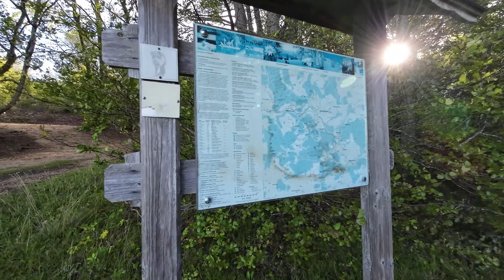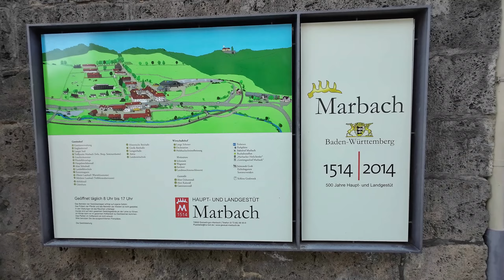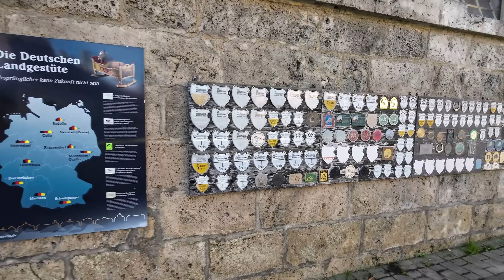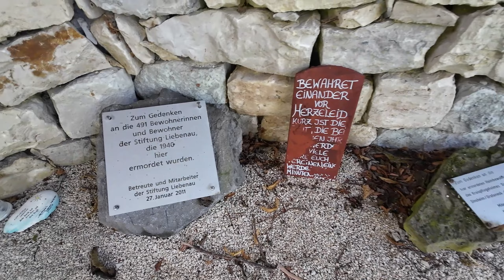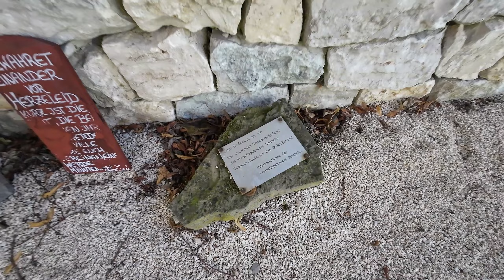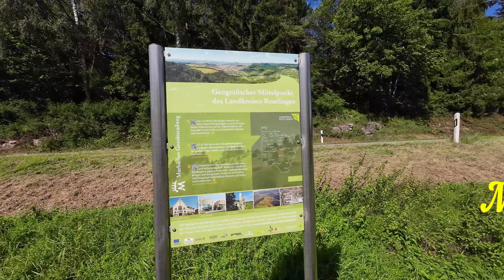Wandern auf der Schwäbischen Alb | Oberes Lautertal mit tollen Highlights feat. Armin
Heute ging es mit Armin den ich von Komoot kennengerlernt habe auf eine gemeinsame Tour auf die Schwäbische Alb ins Obere Lautertal nach Offenhausen wo unsere Tour startet. Unterwegs kamen tolle Highlights wie ein Aussichtsturm oder das Schloss Grafeneck und eine Gedenkstätte und zum Abschluss ging es an der Lauter entlang zum Mittelpunkt des Landkreises Reutlingen. Wenn ihr wissen wollt wie die Wanderung verlief und was wir erlebt habe dann schaut einfach das Video und gebt einen Kommentar oder einen Daumen hoch wenn es euch gefallen hat und wer noch nicht meinen Kanal Abonniert hat darf das gerne kostenlos machen, ich würde mich freuen und sage schon mal Danke und bis zum nächsten mal hier bei der Schönbuch Gams.